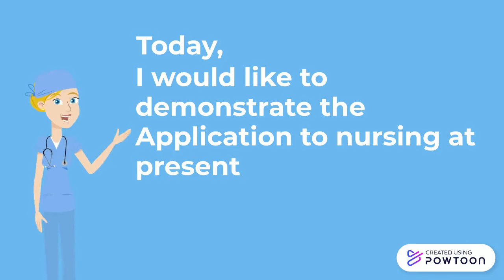Application to Nursing Martha Rogers